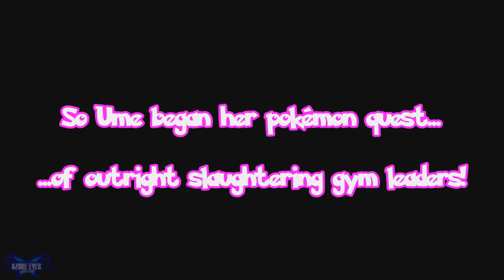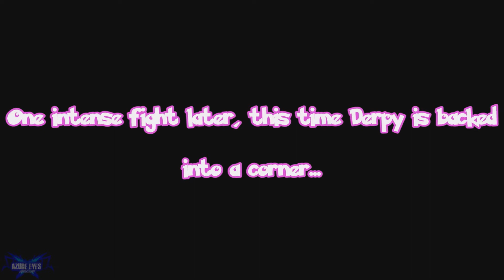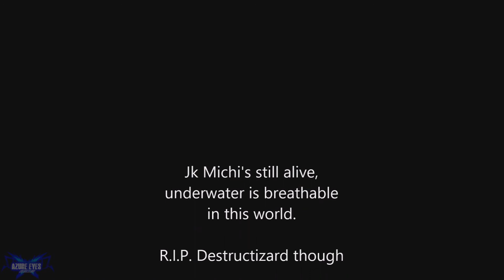Pokémon Pink Version (NL64 Short Episode 14) | LOUD SOUNDS WARNING⚠️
Alternate Title: Ume's Bizarre Adventure
This took a hell of a while, I should have uploaded this days ago but my motivation was so low I didn't feel like even uploading, but oh well. When I'm editing, I usually rewatch it over and over and over again, then I show it to my brother since he's good at spotting typos I can't see. Plus he's a Pokémon fanatic